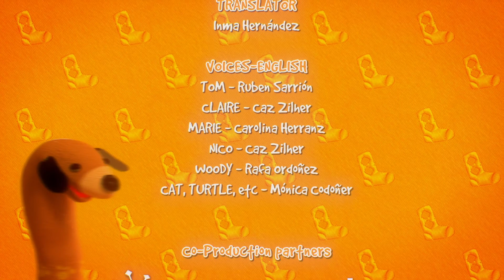Socks en Español - Que susto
“Dime de qué presumes y te diré de qué careces”, en este episodio, Nico y Woody, dan un pequeño escarmiento al padre de familia.